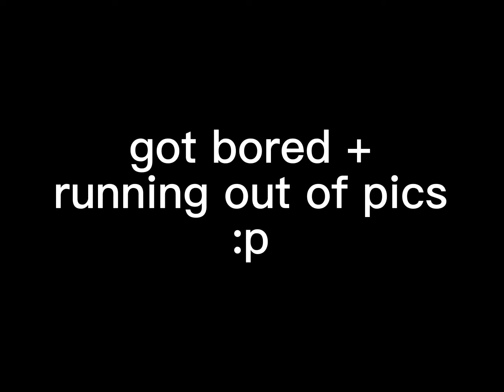funni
yea
also bad news
i got a virus, I think you know which one :(